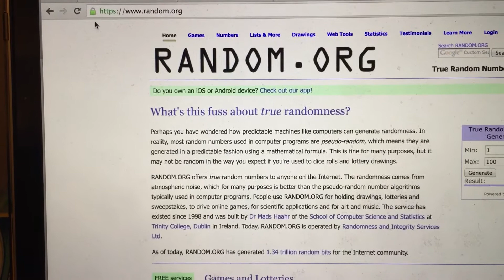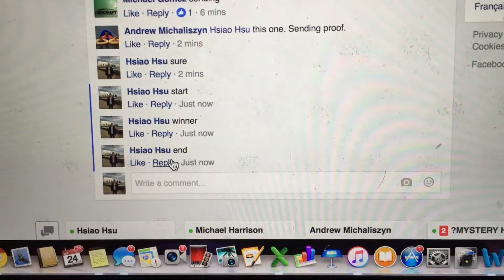AM Swirly Thundy